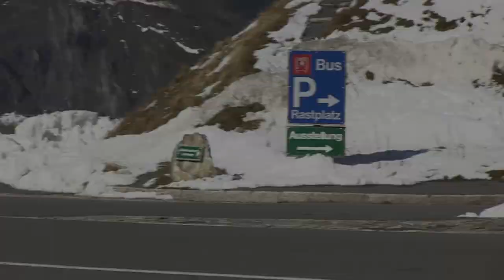2016 Kia Niro hybrid crossover spy video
An interesting Kia prototype was spotted in the Austrian Alps and we believe underneath the disguise it's the Niro small crossover.

A little bird told us it will in fact be sold only with hybrid and plug-in hybrid powertrains, also used by Hyundai's upcoming Prius-like model.